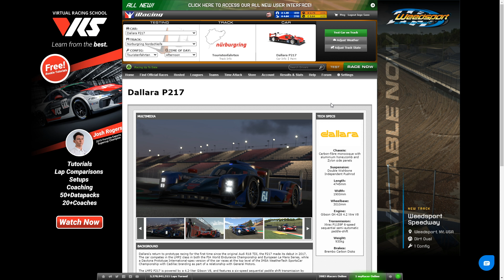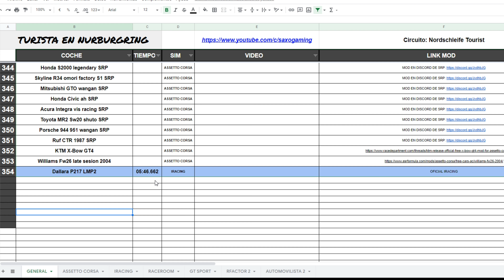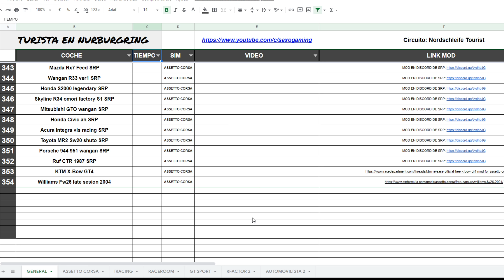LA NAVE ESPACIAL // Turista en Nurburgring #138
🔴🔴PERIFÉRICOS🔴🔴
⚪Elgato Wave:3